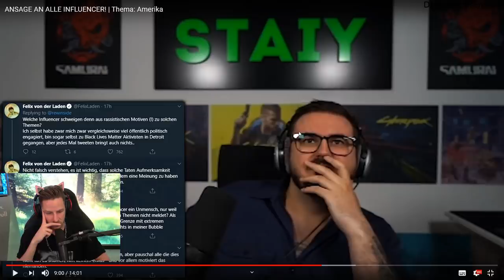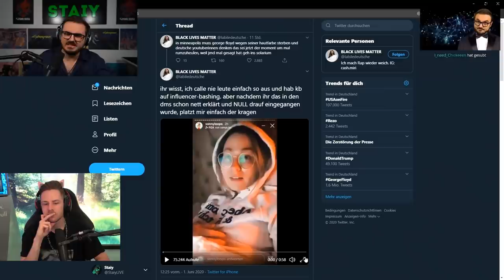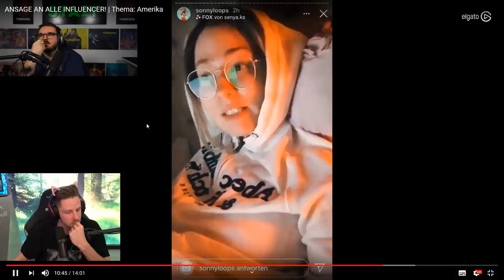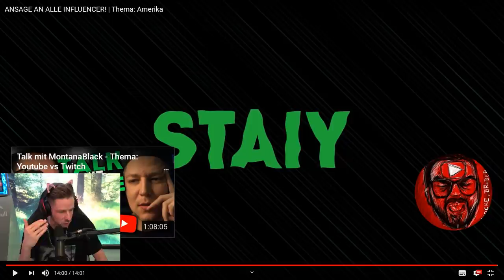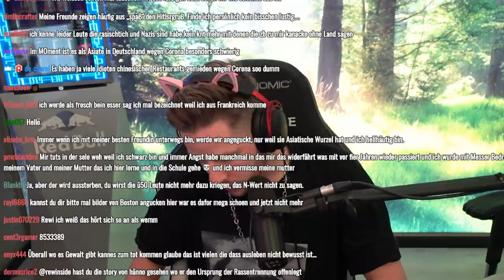Antwort auf ANSAGE AN ALLE INFLUENCER! | Thema: Amerika